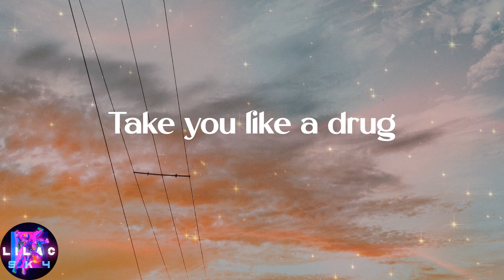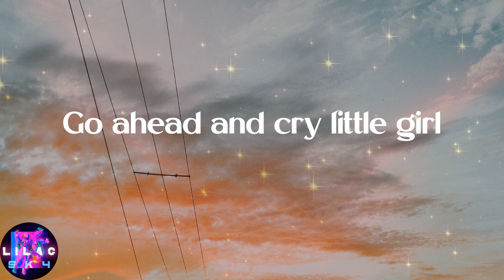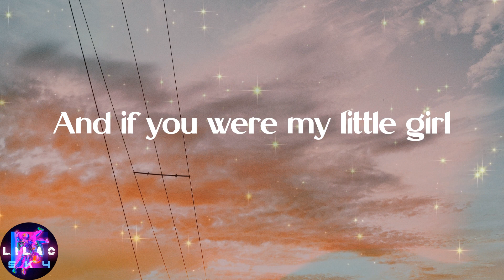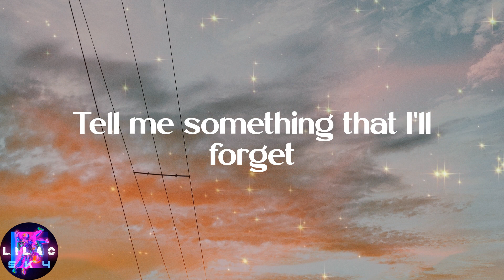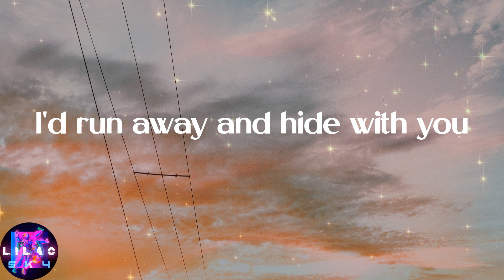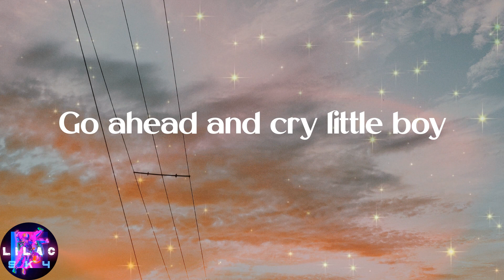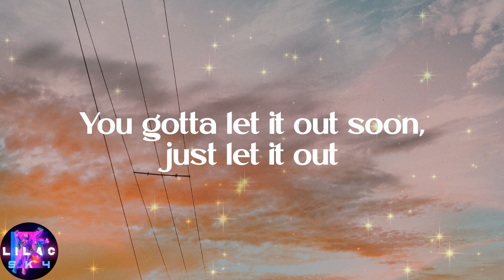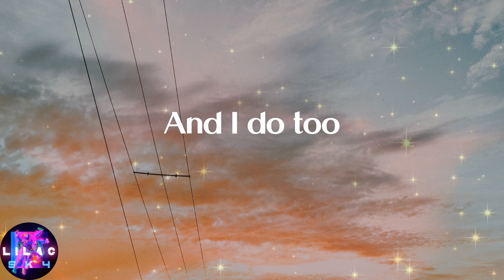The Neighbourhood - Daddy Issues (Lyrics)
️🎉Lyrics:
I'll tell you that I'm thinking about
Whatever you're thinking about
Tell me something that I forget
But you might have to tell me again
It's crazy what you do for fame
I love that you got daddy issues
And I do too
The shame, always comes at the worst time
Ask me what I'm thinking about
It's crazy what you'll do for fame
I keep on trying to let you go
Not even let you know